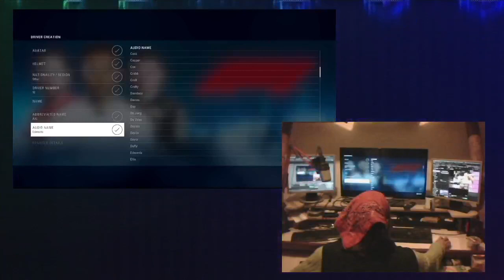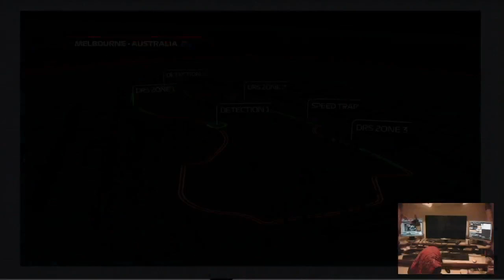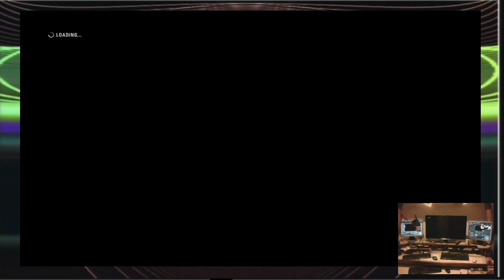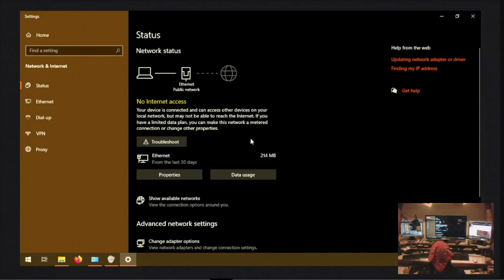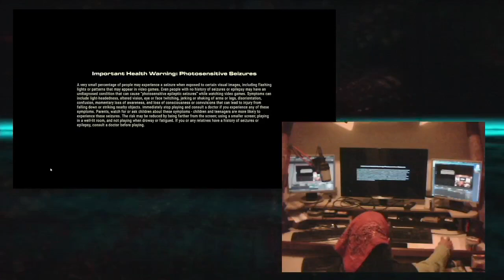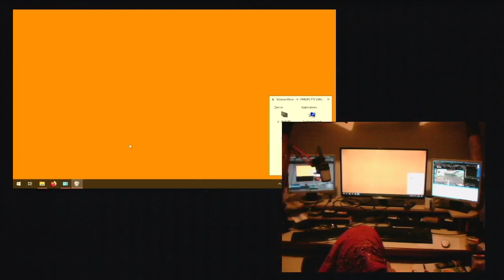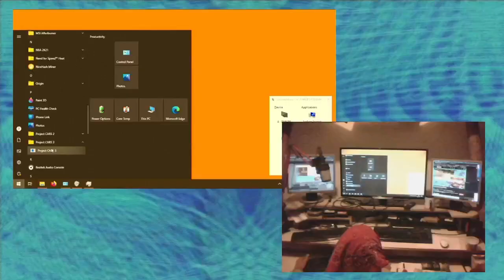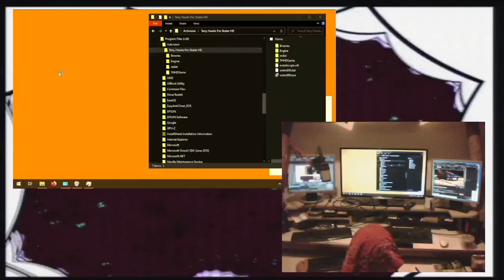Igranje na bivšem Kripto Rudaru, XFX590 (Twitch stream test 28022023)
- glavna internetska lokacija

-Theta Edge Cast game-plays
ID: 0xf77b1736a436f62d63ddd3e71bb027eab8d6a759